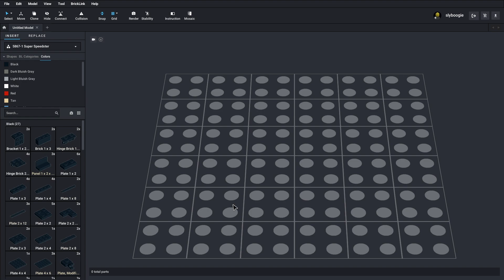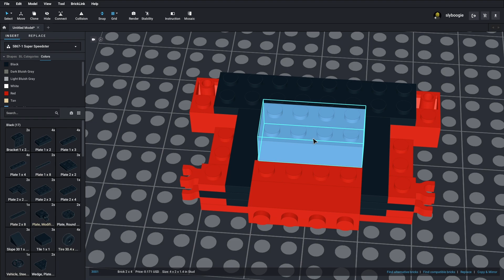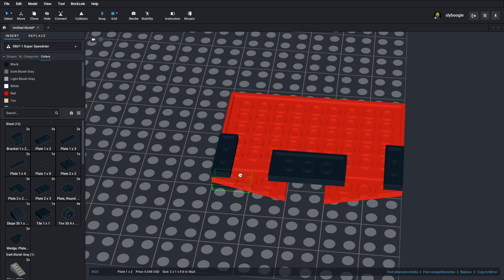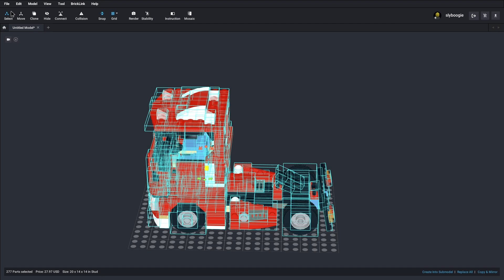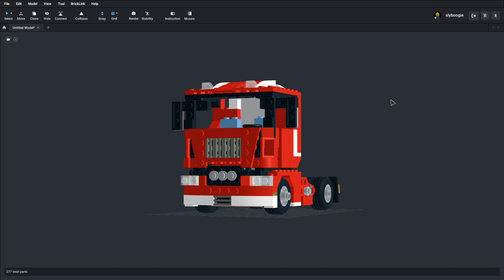Lego Creator 5867 Big Rig (The LEGO Build-It Book, Vol. 2: More Amazing Vehicles) Speed Build Studio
The LEGO Build-It Book, Vol. 2 contains step-by-step, full color building instructions for 10 more amazing LEGO vehicles. With just one group of LEGO bricks-the same bricks used in Volume 1-you'll be able to build any of the 10 models included in the book. Models include a tow truck, a chopper, a formula one racer, and 7 other iconic vehicles. As you follow the crystal clear instructions for each model, you'll also learn handy tips and advanced building techniques that will help inspire you to create even more amazing LEGO creations! This is the second volume in a series of building guides. Full color throughout.